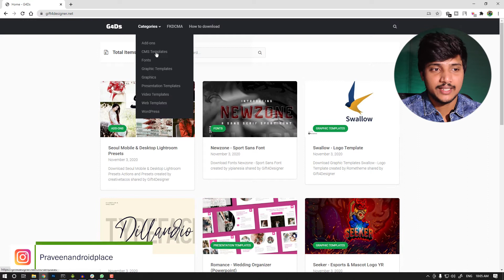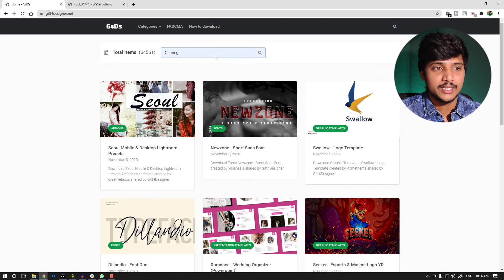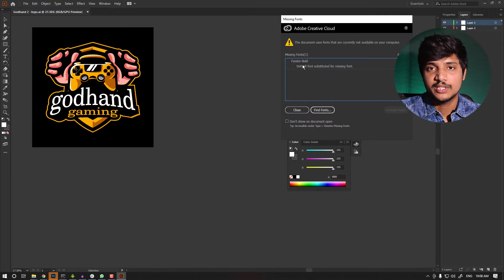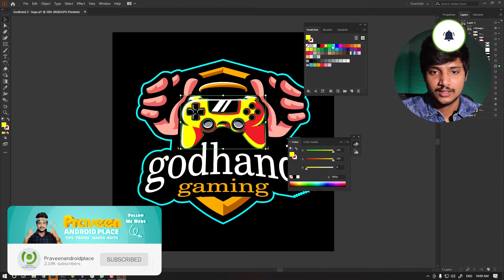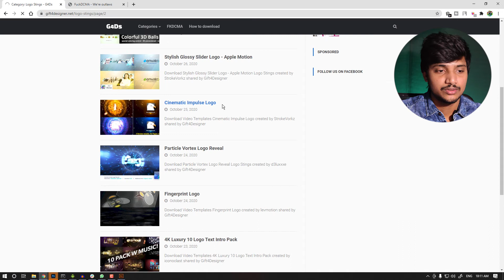Graphic Templates Pack For Free | 60K Plus Graphic Templates Free Download | In Telugu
🔽 Affiliate Links 🔽

💻 My PC Specs 💻 :
Graphic card - NVIDIA GTX 1650 SUPER
Motherboard - MSI B450 Gaming Motherboard
SSD - Western Digital WD Green 240 GB M.2
HDD - Western Digital 1TB HDD
Case - Cooler master MASTERBOX K501L & K501L RGB

⚙ My Gear ⚙ :
Mouse : AntEsports GM 100
Headset : house of marley
Mic :  Boya M1
Tripod 1 : Flexible Gorillapod Tripod
Tripod 2 : KBOOM Camera Tripod